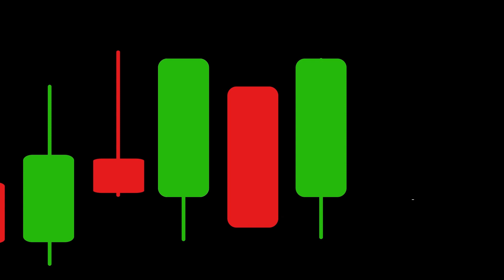Por que Investir no Exterior?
Sabemos que diversificar a carteira é importante, mas já ouviram falar em diversificação geográfica? Nesse vídeo, Rodolfo Marques, do canal @VamosPraCripto , nos conta das vantagens de investir no exterior, e como o @TradeMapHub pode te dar esse acesso global.

Cadastre-se no o TradeMap agora mesmo e tenha acesso à melhor plataforma do mercado financeiro! App Store, Google Play e Portal Web